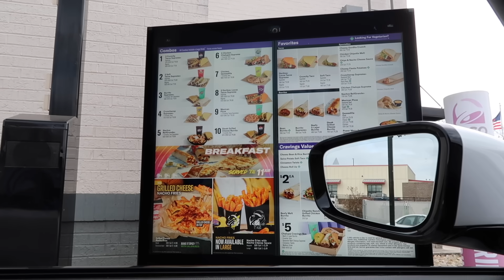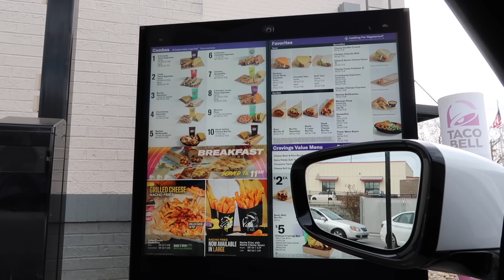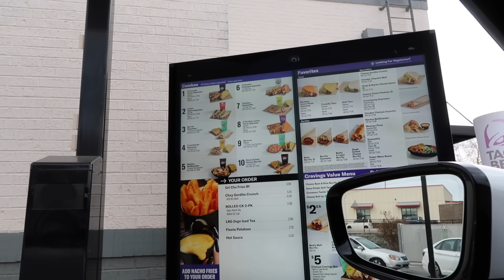TACO BELL MUKBANG + WE BOUGHT A HOUSE!!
Today's video is a Taco Bell mukbang to try their NEW grilled cheese nacho fries! I also got the cheesy Gordita crunch, rolled chicken tacos and the Brisk Paradise dragon sparking tea! I'm also giving y'all all the updates on our big move! hope you enjoy :)

Amy Meyer's Complete Enzymes Gluten Pills for your GUT HEALTH BABY!: